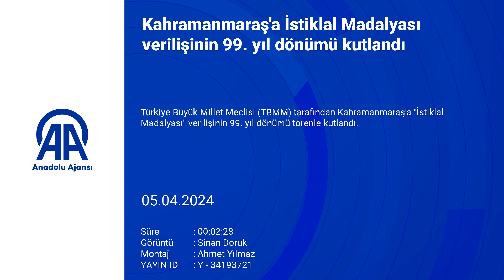Kahramanmaraş'a İstiklal Madalyası verilişinin 99 yıl dönümü kutlandı